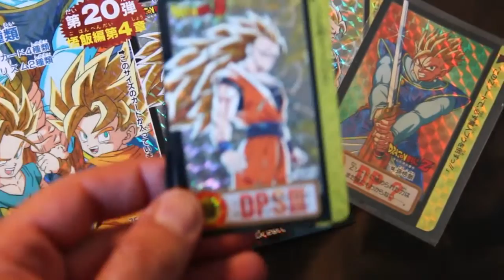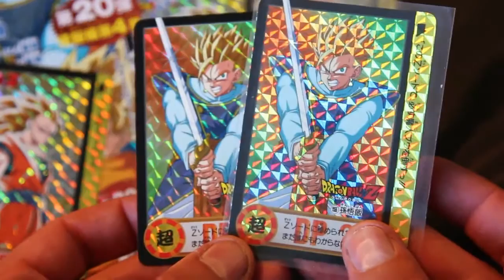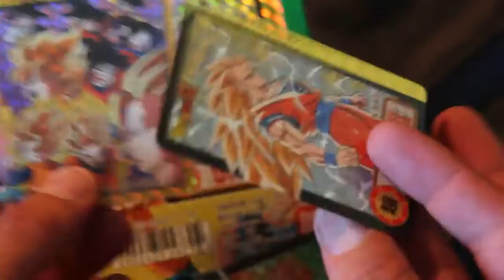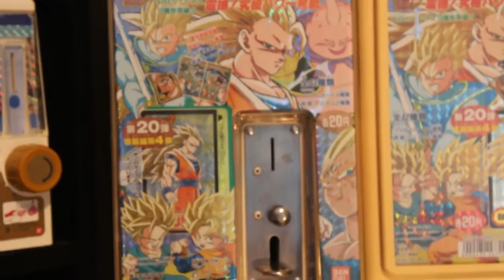carte dragon ball special hard prism 154 155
cardass hondan part 20 hard prism edition rare